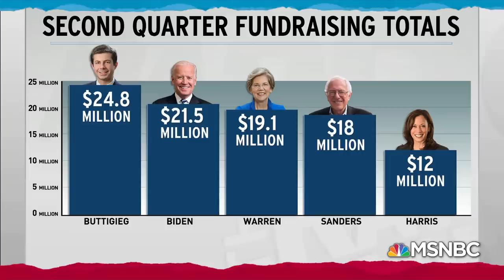Democratic 2020 Field Shrinks By One, Warren Money Haul Surprises | Rachel Maddow | MSNBC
Joy Reid reports on the latest developments in the race for the 2020 Democratic presidential nomination, including Rep. Eric Swalwell being the first to drop out of the race (poof!), and remarkable fundraising totals from Elizabeth Warren. Karine Jean-Pierre, chief public affairs officer for MoveOn.org joins for analysis.